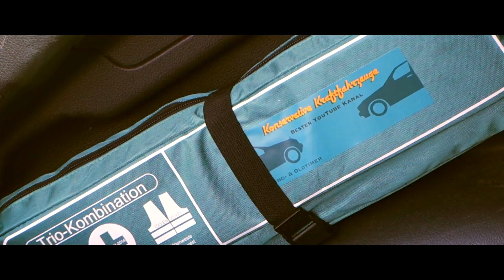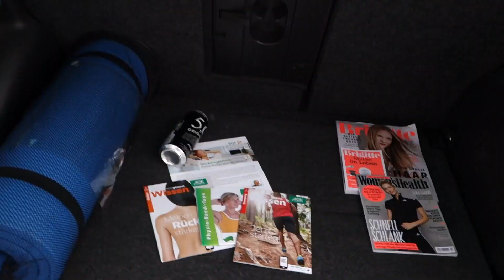Jens stellt seinen Privatwagen vor...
*DIESES VIDEO SOLLTE MIT EINER PRISE HUMOR BETRACHTET WERDEN*
Jens stellt seinen Knallerkübel, seine Bumsbude, seinen Schneckenschlitten vor! Brachiale Umbauten, perverse PS-Zahlen und noch krassere Geschichten gibt es ist diesem Video zu sehen und zu hören. Habt ihr einen ähnlich geilen Stuhl? Schreibt es in die Kommentare! Hätte ihr gedacht, dass Jens so einen Feuerstuhl besitzt? Wie findet ihr sein Geschoss? Schreibt es gerne in die Kommentare!

Jens' Insta: JodelJens

Wenn du euch und mir weitere Projekte ermöglichen möchtest, kannst du mich gerne unterstützen!

Musik in diesem Video:
Keep Crashing - Ruzer
Smokey Goodbye - Modal Youth